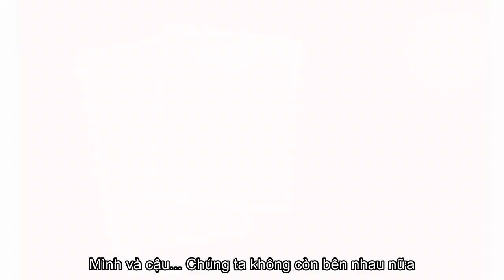JENNIE GIẢI THÍCH PHẦN RAP CỦA SOLO